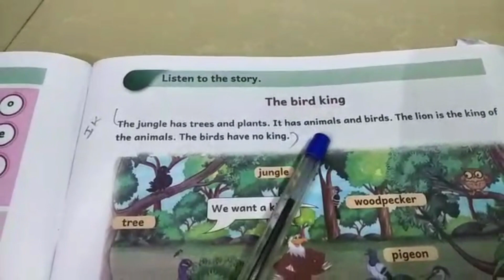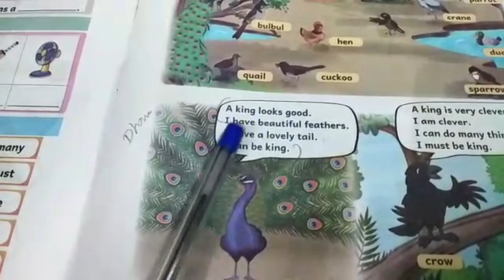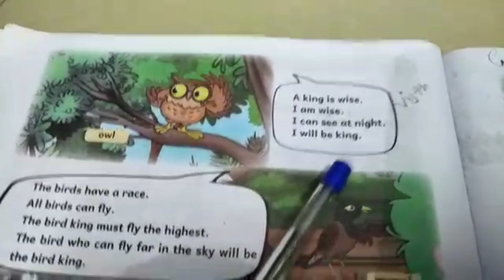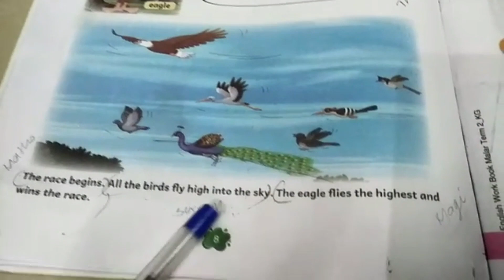EE...The bird king.. story 3rd std.. 2nd term